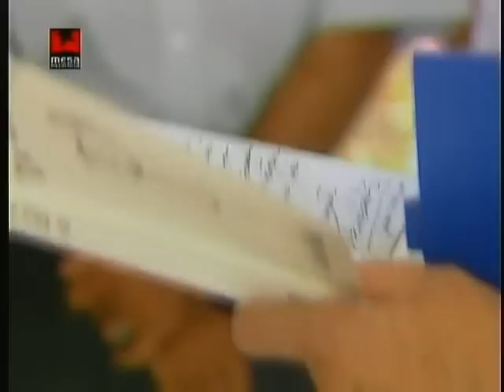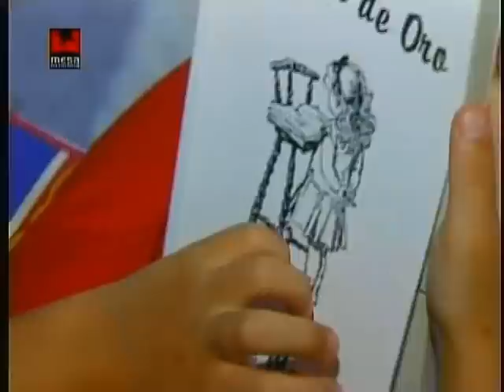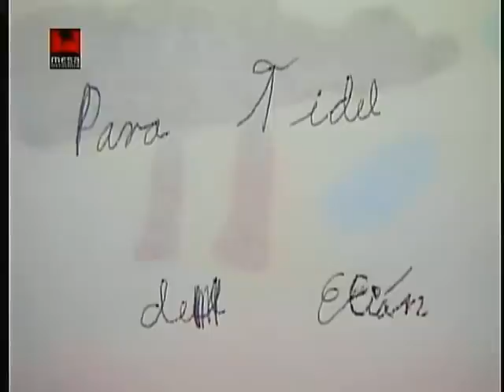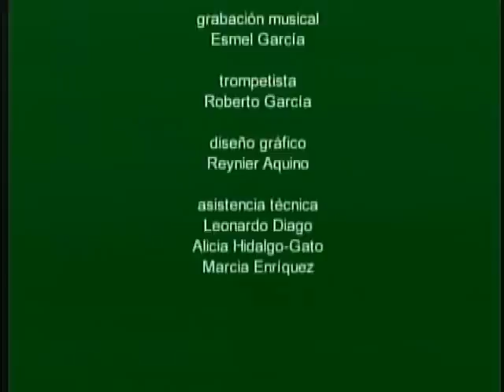FIDEL es FIDEL